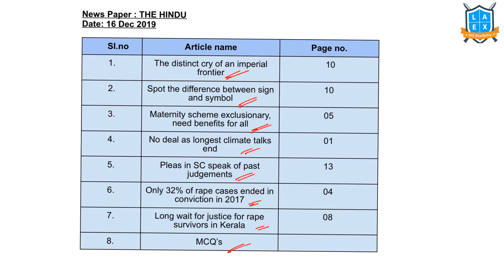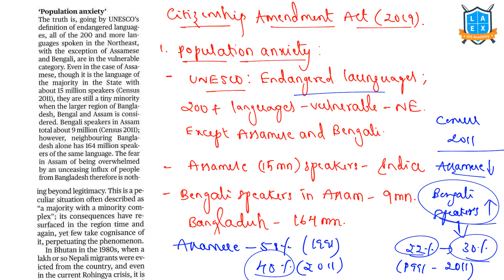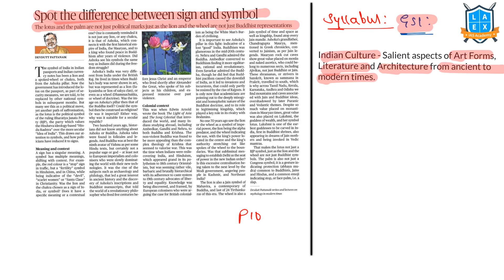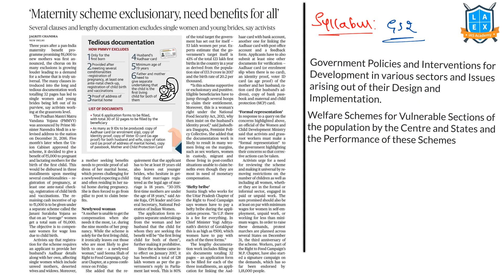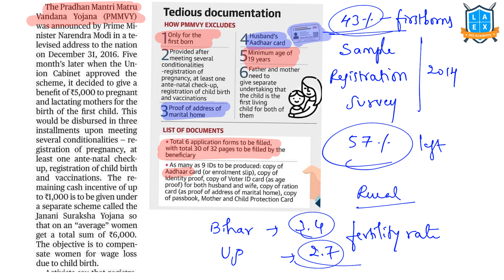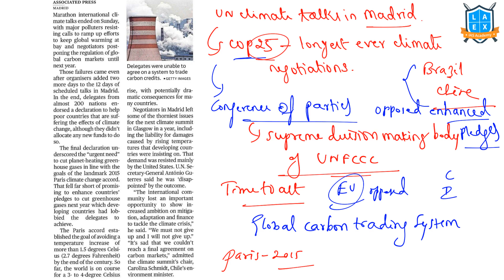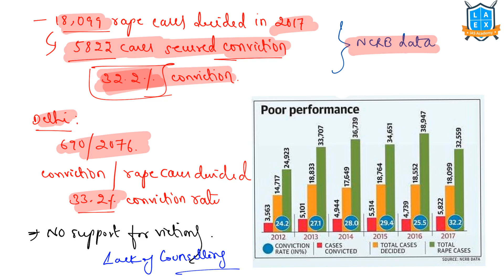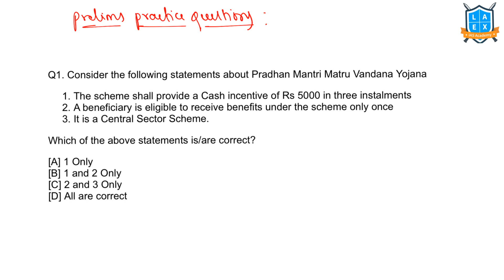16th December 2019 DEEP (Daily Editorial Enrichment Programme)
La Excellence is the best channel for your Current Affairs Preparation. You can watch daily The Hindu News Paper Analysis in Telugu, English , Kannada through our channel.

To download Current Affairs notes click on the below link

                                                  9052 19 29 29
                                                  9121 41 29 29